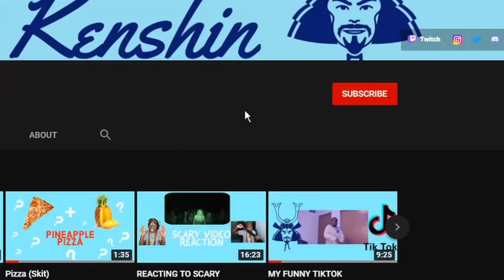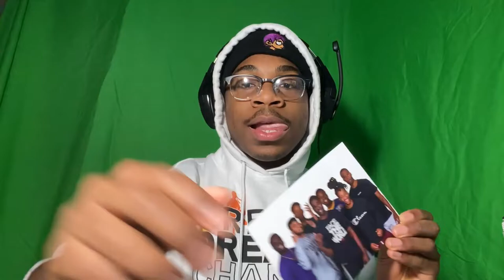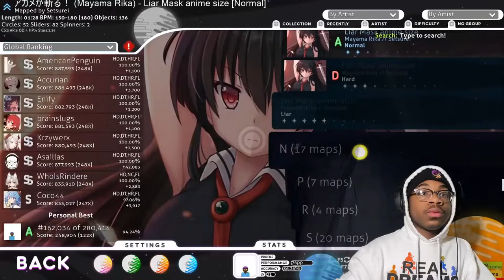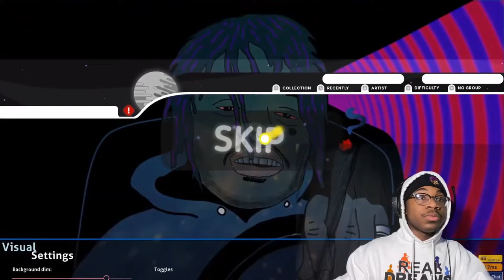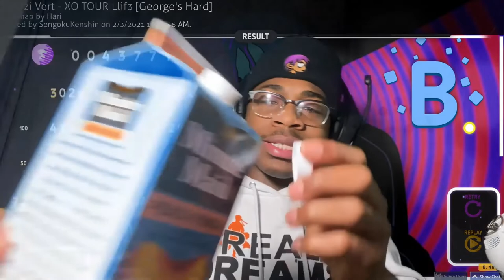Playing Osu! but I lose my will to live....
Sorry Liar Mask has weird audio (got copyrighted worldwide) but Y'all want more Osu? Lmk...

IGNORE THIS:

Favorite Youtubers: Cam Pizzo, Zaytoven, Trio, Mr. Beast, Danny Duncan, Berleezy, PhysicalGamer, BlastphamousHD TV, Typical Gamer, theRadBrad, DramaAlert, Swoozie, ImDontai, Coryxkenshin, Dashie, Pewdiepie, Faze Rain, Faze Adapt, Faze Censor, Jknews, Black Charcoal, Bossni, CalebCity, BucketHeadNation, CashNasty, TeamAlboe, KSI, Deji, GoodMythicalMorning, Jacksepticeye, Xpertthief, Lenarr, Loveliveserve, Markiplier, NELK, Flight, Yourrage, Penguinz0, Perkyy, RDCworld1, RiceGum, SagaTheYoungin, Ryan Bracken, Skippy62able, Slice n Rice, SMOSH, Sneako, Swagkage, The Black Hokage, The Slow Mo Guys, TheRubber, Timothy Chantarangsu, YoungDonTheSauceGod